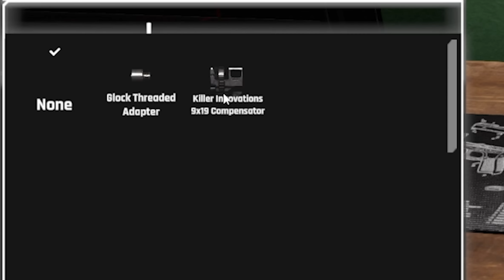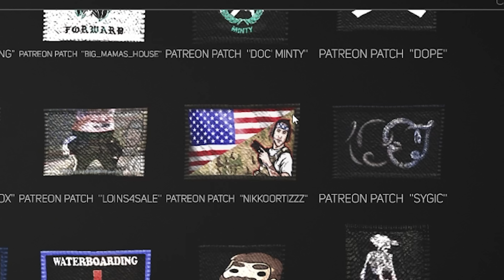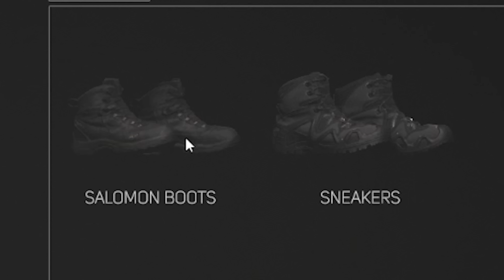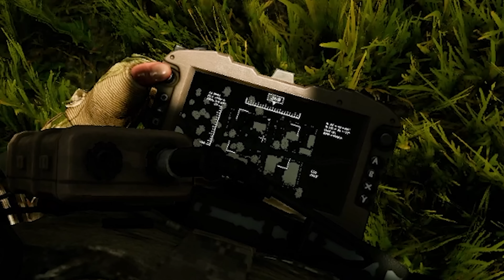Operators Crazy New Update...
gaming games gameplay Operators new update just gave us new guns, maps, and im in the game!

Follow these or i will dance...